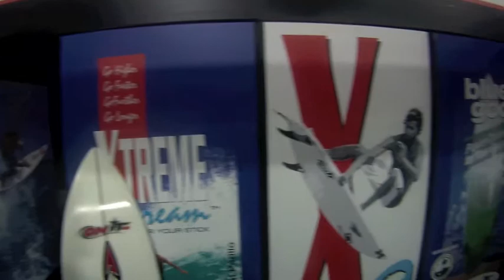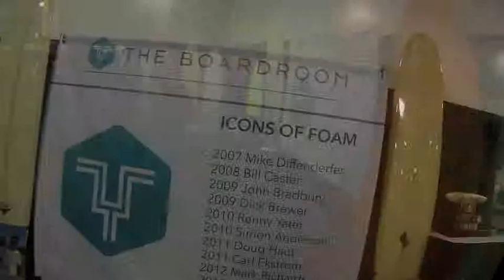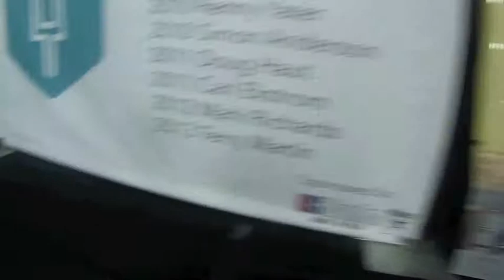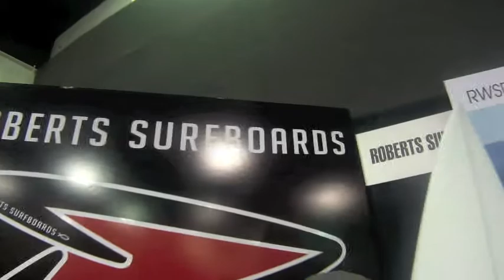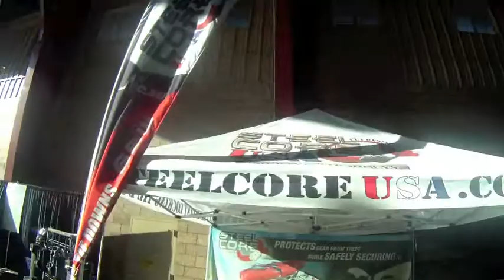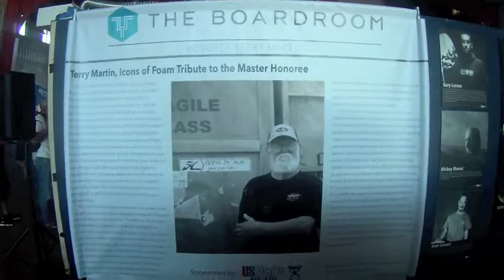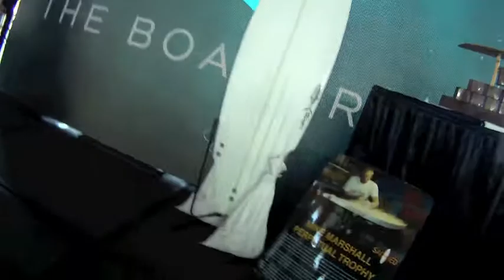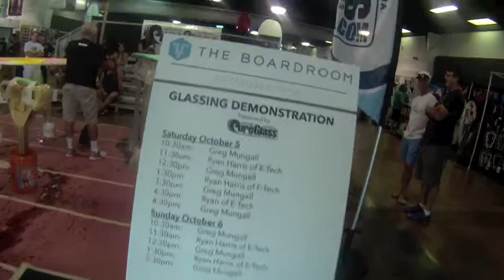Theboardroom2013 by OnIt Pro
A quick run through the 'Boardroom' Surfboard show.